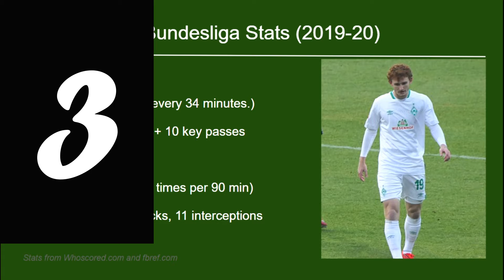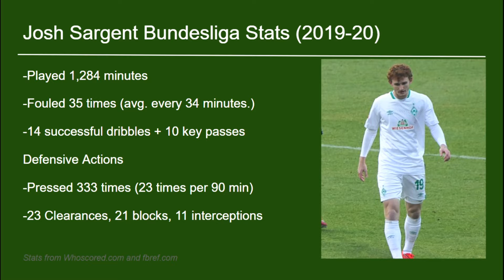How good is USMNT forward Josh Sargent really?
USMNT and Werder Bremen forward Josh Sargent played for the Scott-Gallager academy in St. Louis, Missouri before moving to Werder Bremen in Germany at age 17.

He's represented the United States men's national team at Under-17 and Under-20 World Cups and is the youngest ever player to score at the FIFA U-20 World Cup, when he was just 17 years old.

Sargent has scored 5 goals in 12 appearances for the senior U.S Men's National Team and has played for Werder Bremen in the Bundelisga for the last year and a half.

Today I, Peter D, look at his strengths and weaknesses, compare his progress to other American forwards at his age, analyse his stats and performances in Germany and make some predictions about his future.